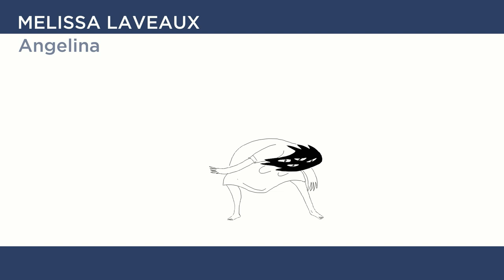Melissa Laveaux's Made In France selection - What the France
🇬🇧 Discover the exclusive Made In France playlist created by @melissalaveauxofficial through our lastest video ! In this exclusive interview for What The France, the singer talks about Haitian folklore and composer Martha Jean-Claude's voodoo songs, makes us want to party with The Blaze, and goes back to the good old days with Georges Brassens... Enjoy with Melissa Laveaux!

Director: Christophe Crénel
Editing: Alix Bonnet
Music Theme: Christophe Crénel
Mix: Lionel Gaillardin

🇫🇷 Découvrez la sélection exclusive de titres « Made In France » de @melissalaveauxofficial avec notre nouvelle vidéo ! Dans cette entrevue exclusive, elle nous offre un peu de folklore avec Martha Jean-Claude, nous fait danser avec The Blaze et nous rappelle même le bon vieux temps avec Brassens... à consommer sans modération avec Melissa Laveaux !

Réalisation : Christophe Crénel
Montage : Alix Bonnet Musique
Générique : Christophe Crénel
Mix : Lionel Gaillardin